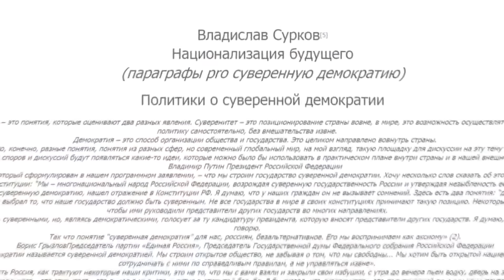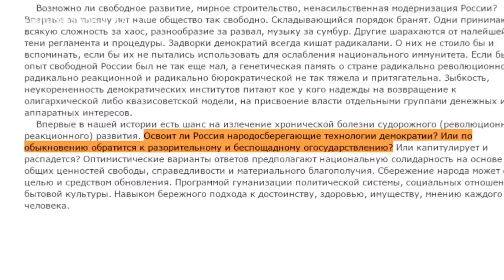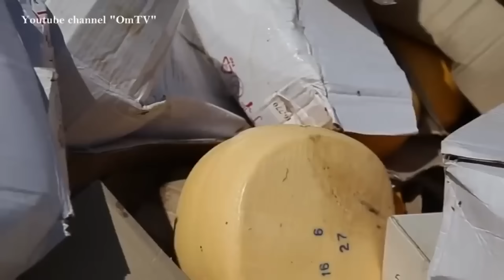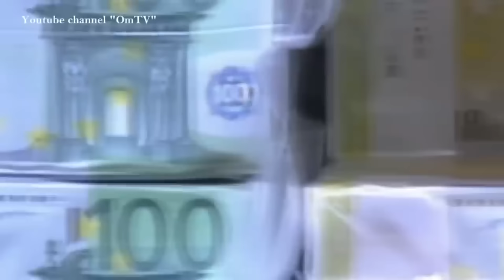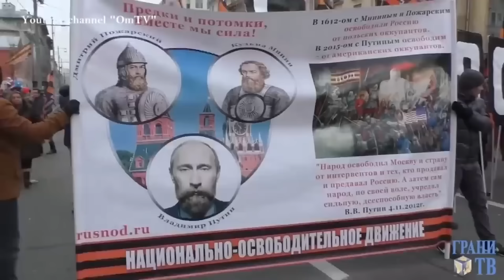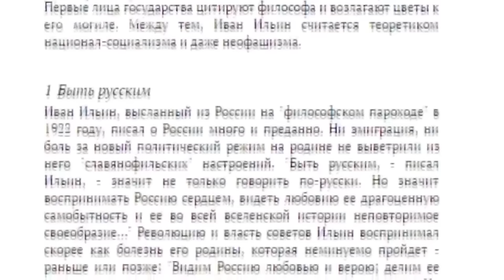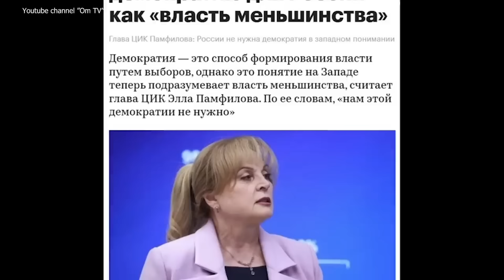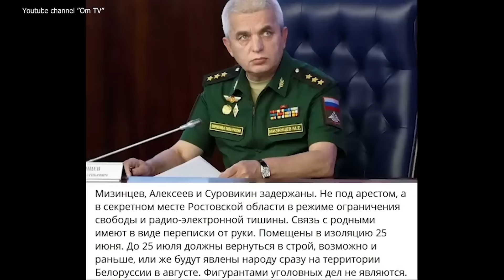Сурков тоже надул путина? Почему рф оказалась у разбитого корыта